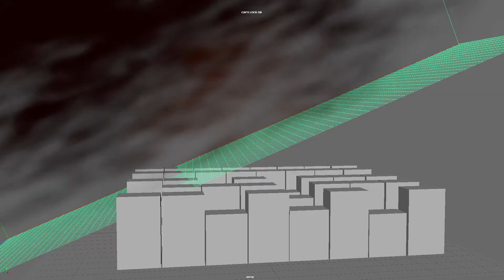Evidencia 6 y 7 - Dinámicos